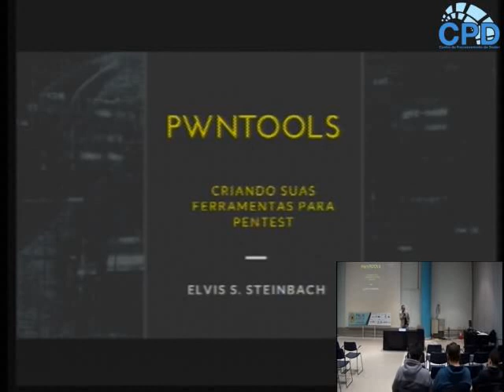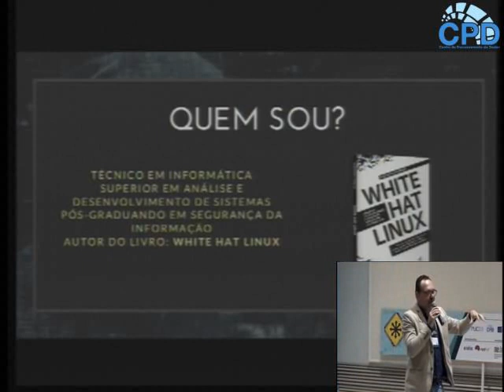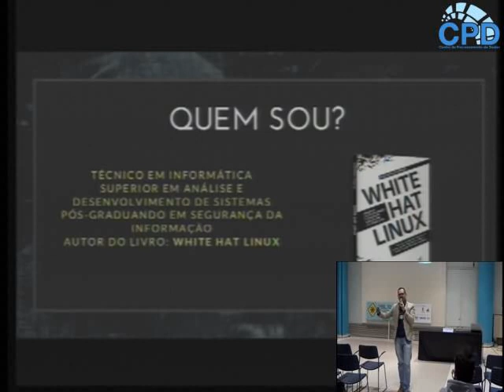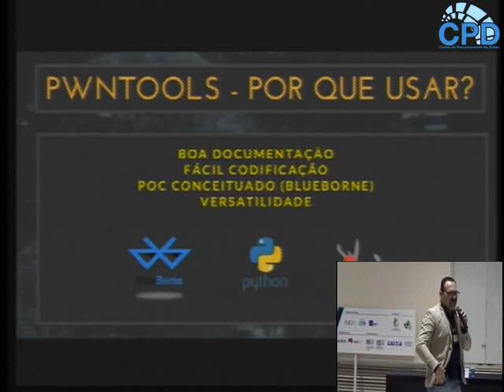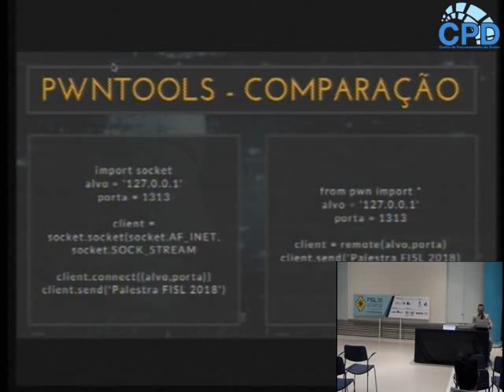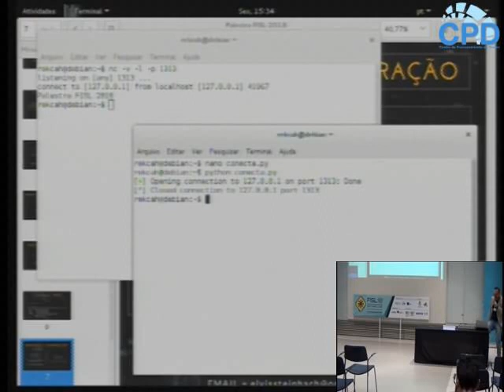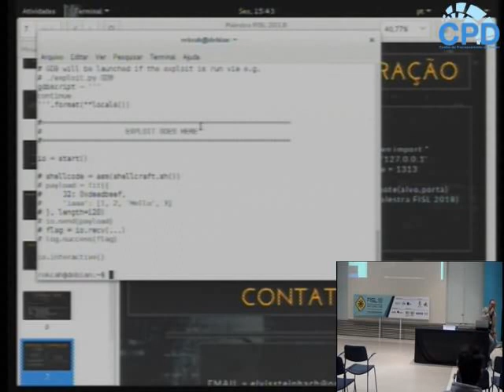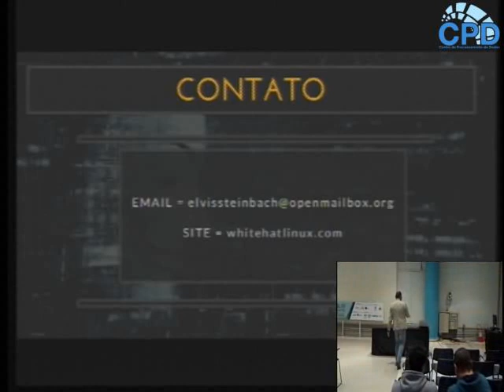Pwntools - Criando suas ferramentas Hackers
A palestra vai mostrar o Framework Pwntools criada na linguagem Python para simplificar a programação de ferramentas voltadas para Pentest.  Este Framework é muito usado em CTF.

Elvis da Silva Steinbach